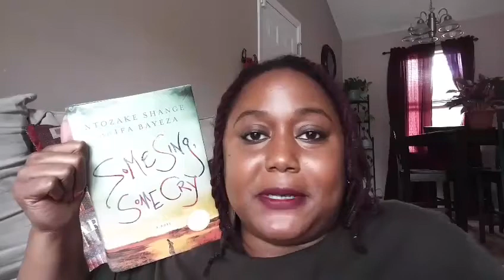Book Talk | Some Sing Some Cry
This was such an awesome read. I decided to keep this talk simple and only discuss the book from a surface stand point, but this book goes DEEP.  It is not full of thrills, but it kept a steady pace that kept me wanting more.

Happy Reading!

I can be found on all social media at FREEFORMLADY
My favorite right now is SnapChat!